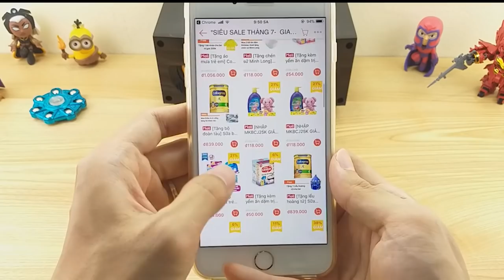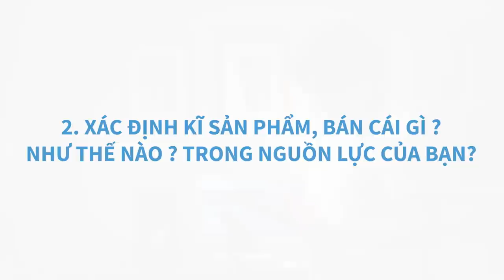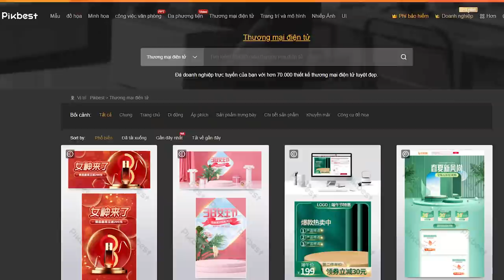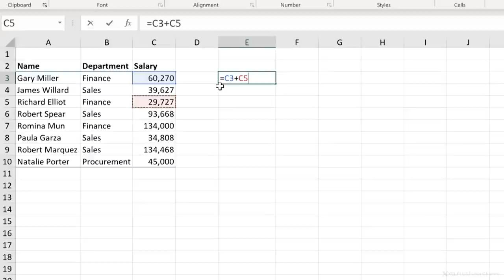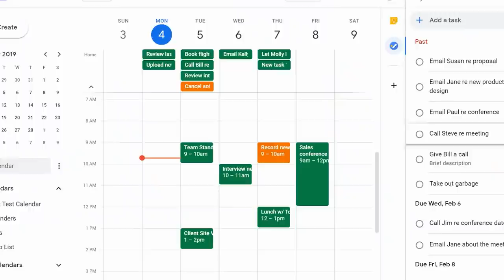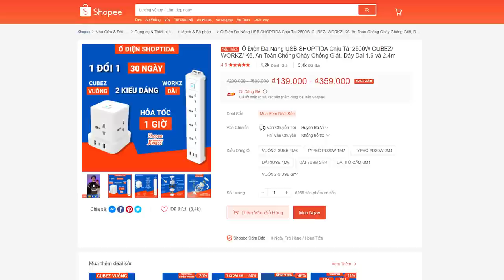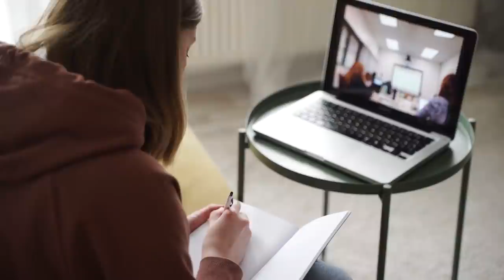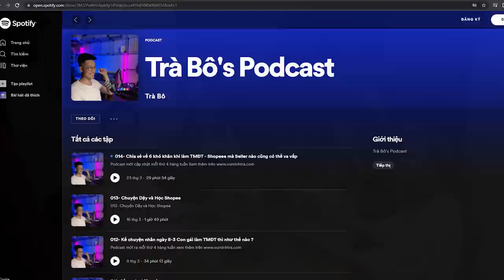8 Lời khuyên dành cho seller mới Bán hàng Trên SHOPEE | Vũ Minh Trà | TIỀN TÀI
Shopee thay đổi liên tục, TMĐT biến đổi hàng ngày luôn có cơ hội cho những người mới. Và nếu bạn đủ trì, đủ kiên nhẫn, đủ kiến thức và 1 chút may mắn thì không ai có thể cướp lấy cơ hội kinh doanh trên Shopee của bạn cả.
Cùng tìm hiểu cuốn sách "Doing Good Better" tại:
Theo dõi Kênh Podcast "Người Trong Muôn Nghề" tại đây:
Ghé Nhà sách Spiderum trên SHOPEE ngay thôi các bạn ơi:
Kênh Spiderum Giải Trí đã có Podcast, nghe tại đây:
Nội dung:
00:00 - Start
00:17 - Xác định tâm thế, tinh thần
02:28 - Xác định sản phẩm. Bán cái gì? Như thế nào?
04:48 - Học tập các kĩ năng, kiến thức cần thiết
10:45 - Không được lười
12:46 - Traffic ngoại sàn
13:44 - Trung thực
14:59 - Có nên đi học trả phí hay không?
Những nội dung liên quan:
Tại sao địa lý Ukraine lại QUAN TRỌNG?

 • ĐỊA LÝ UKRAINE - ...

Trải nghiệm mua căn hộ tại Việt Nam

 • Trải nghiệm mua c...
BLOCKCHAIN LÀ GÌ ?

 • BLOCKCHAIN LÀ GÌ?...

Bài viết: 8 Lời khuyên dành cho seller mới Bán hàng Trên SHOPEE
Được viết bởi: Vũ Minh Trà